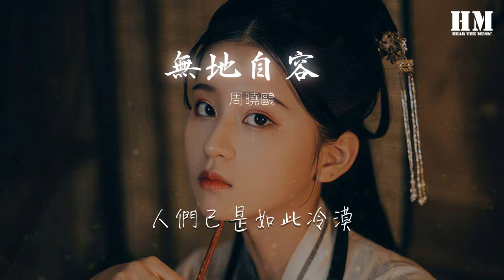周曉鷗 - 無地自容 (Live)『不必在乎許多 更不必難過』【動態歌詞Lyrics】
無地自容 (Live)

00:34 人潮人海中 有你有我
00:37 相遇相識相互琢磨
00:41 人潮人海中 是你是我
00:45 裝作正派面帶笑容
00:49 你不必過份多說 自己清楚
00:52 你我到底想要做些什麼
00:56 不必在乎許多 更不必難過
01:00 終究有一天你會明白我
01:05 人潮人海中 又看到你
01:08 一樣迷人一樣美麗
01:12 慢慢的放鬆 慢慢的拋棄
01:16 同樣仍是並不在意
01:19 你不必過份多說 你自己清楚
01:23 你我到底想要做些什麼
01:27 不必在乎許多 更不必難過
01:31 終究有一天你會明白我

01:51 人潮人海中 又看到你
01:54 一樣迷人一樣美麗
01:59 慢慢的放鬆 慢慢的拋棄
02:02 同樣仍是並不在意
02:06 不必過份多說 自己清楚
02:10 你我到底想要作些什麼
02:14 不必在乎許多 更不必難過
02:17 終究有一天你會明白我
02:22 不再相信 相信什麼道理
02:25 人們已是如此冷漠
02:29 不再回憶 回憶什麼過去
02:33 現在不是從前的我
02:38 曾感到過寂寞 也曾被別人冷落
02:45 卻從未有感覺 我無地自容

03:28 人潮人海中 又看到你
03:33 一樣迷人一樣美麗
03:37 慢慢的放鬆 慢慢的拋棄
03:40 同樣仍是並不在意
03:45 你不必過份多說 你自己清楚
03:48 你我到底想要做些什麼
03:52 不必在乎許多 更不必難過
03:56 終究有一天你會明白我

04:00 不再相信 相信什麼道理
04:04 人們已是如此冷漠
04:07 不再回憶 回憶什麼過去
04:11 現在不是從前的我

04:15 不再相信 相信什麼道理
04:19 人們已是如此冷漠
04:23 不再回憶 回憶什麼過去
04:27 現在不是從前的我